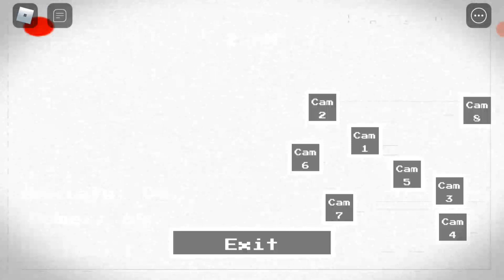Play the intruder mall :)) roblox| The Yoshi Gang TBF